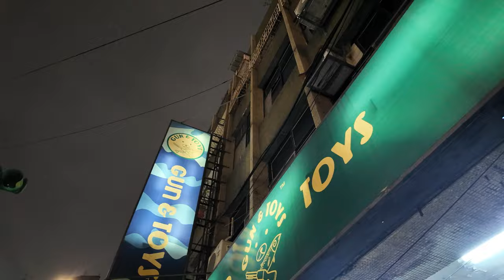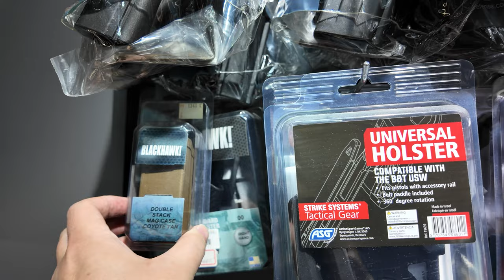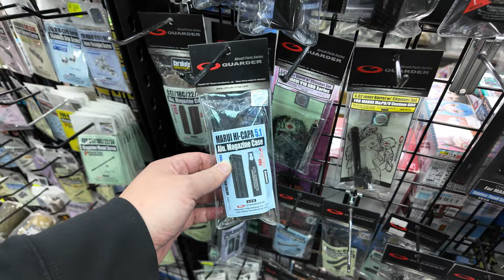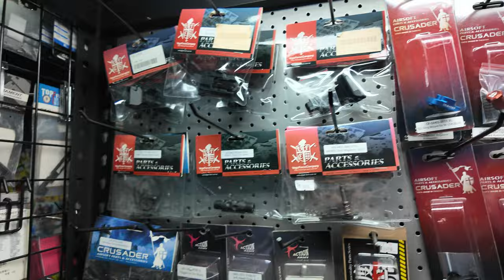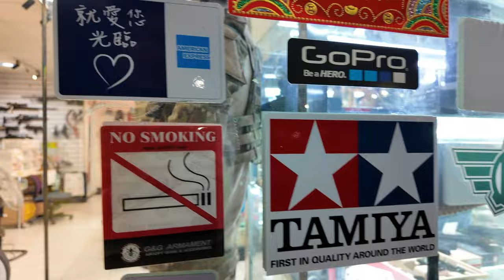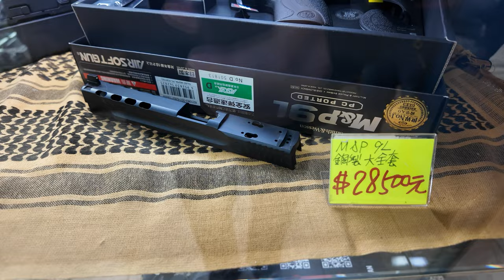【대만여행 3】 나의 눈에 그 "Gun" 이 들어왔다....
이 영상은 에어소프트건만을 위해 12월 1일부터 5일까지의
대만 여행을 담고 있습니다.